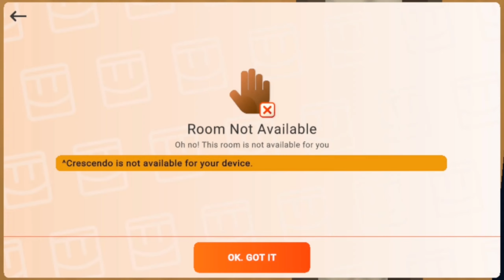REC ROOM COM MENOS LAG? - A Nova "Atualização" do Jogo